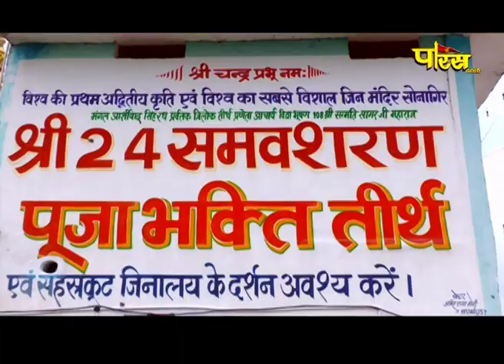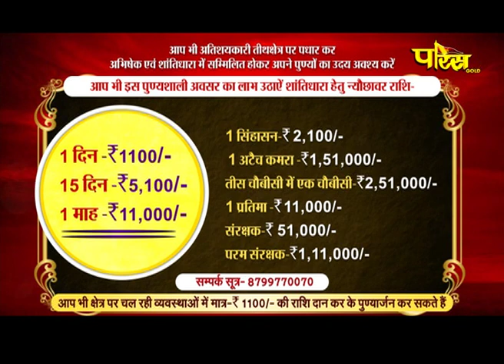Jin Abhishek Sonagir Ji | जिन अभिषेक सोनागिर जी | 08/12/23